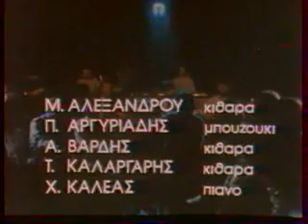ΑΠΟΣΤΟΛΟΣ ΚΑΛΔΑΡΑΣ (KALDARAS): ΝΥΧΤΩΣΕ ΧΩΡΙΣ ΦΕΓΓΑΡΙ (Live)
==ΣΤΟΝ ΦΙΛΟ APITHARXOS 1453==

ΝΥΧΤΩΣΕ ΧΩΡΙΣ ΦΕΓΓΑΡΙ : Απο τα 2-3 πιο ιστορικα τραγουδια της ελληνικης λαικης μουσικης, αμεσα συνδεδεμενο με την Κατοχη , σε στιχους και μουσικη του ΑΠΟΣΤΟΛΗ ΚΑΛΔΑΡΑ, τραγουδισμενο σε 1η εκτελεση απο την ΣΤΕΛΛΑ ΧΑΣΚΙΛ. Εδω απο τηλ.αφιερωμα στον συνθετη το 1983.
ΜΑΖΙ ΑΚΟΥΓΕΤΑΙ ΚΑΙ ΤΟ ΣΠΟΥΔΑΙΟ "ΑΠΤΑΛΙΚΟ" ΑΠΟ ΤΟΝ ΒΥΖΑΝΤΙΝΟ ΕΣΠΕΡΙΝΟ  ΤΟΥ ΣΥΝΘΕΤΗ.